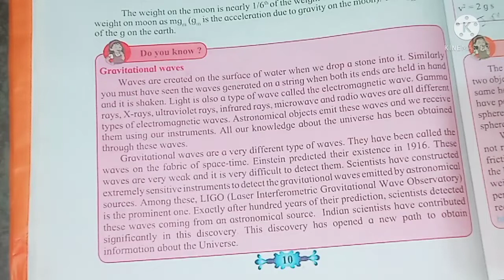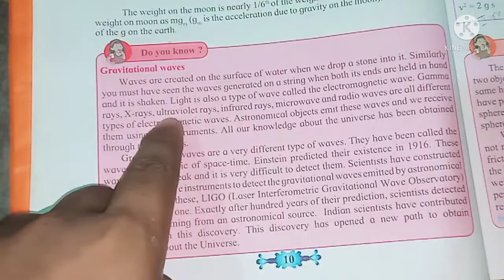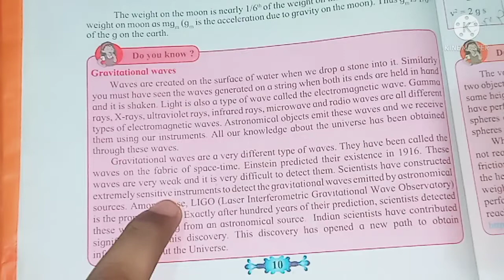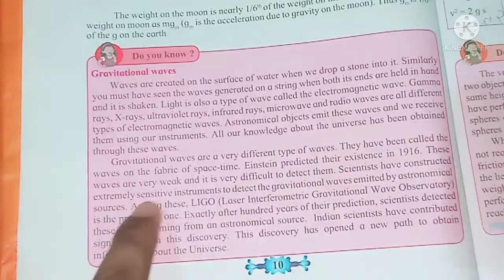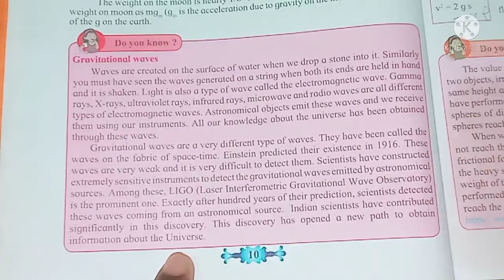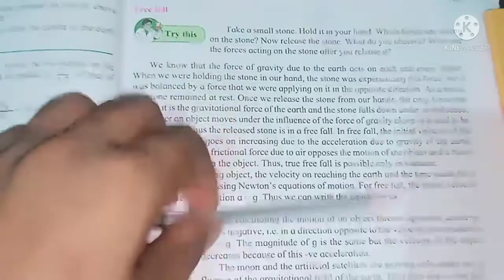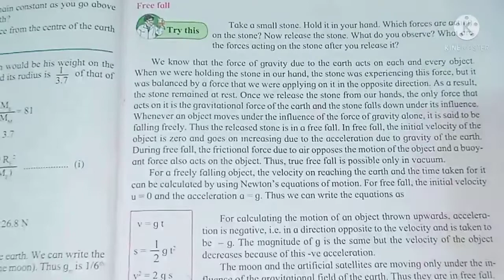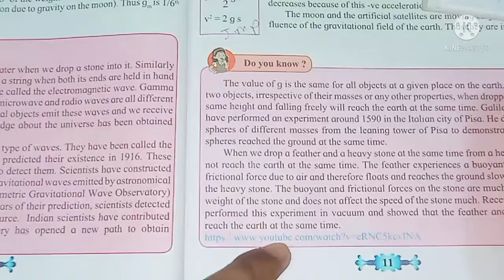Class 10 Science 1| Chapter no 1 | Gravitation | Lecture no 7 | By Aakash Sir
Explain the escape velocity durations and
Free fall topic explain

How many types of gravitational waves

Differences between potential and Kinetic energy
explain the free fall concept